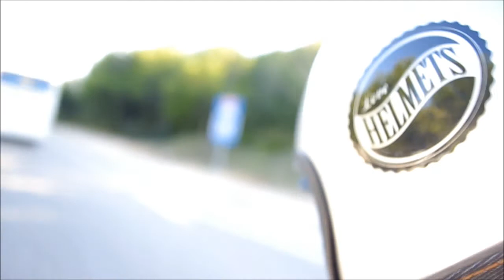Sunday Morning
Just a sunday ride with Yamaha SR 650 and Love Helmets.
Pimp your Head! - Love Helmets